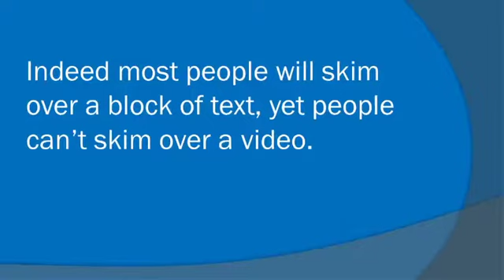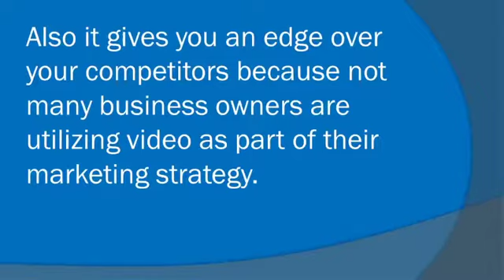10 Benefites of Video Marketing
- If you're still undecided whether to start using video marketing strategies for your business online, here are the first 5 of 10 benefits of video marketing that may convince you.